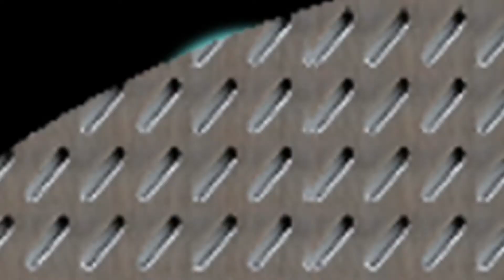プレゼント当選権利、締切迫る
お早めに。
締め切り後は一切受け付けませんので